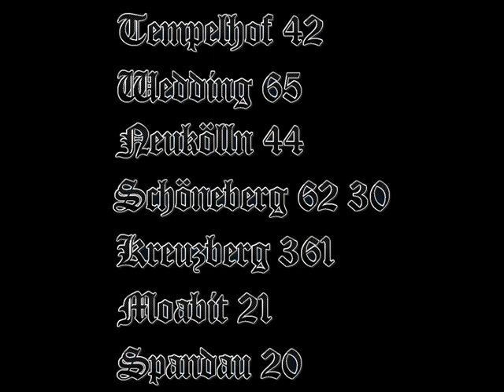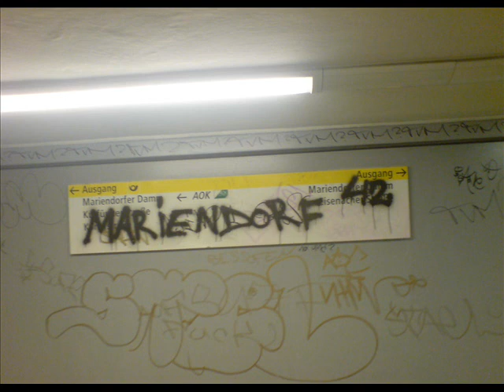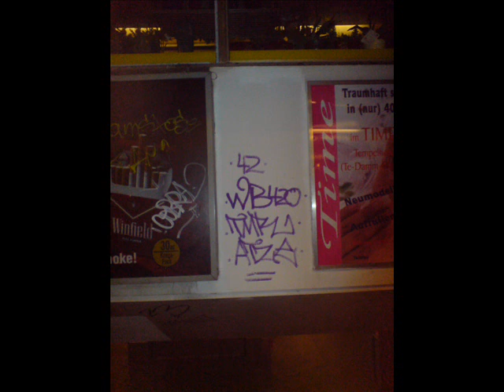DeoZ - Berlin regiert (2007)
WB420 Records - Berlin Tempelhof-Schöneberg